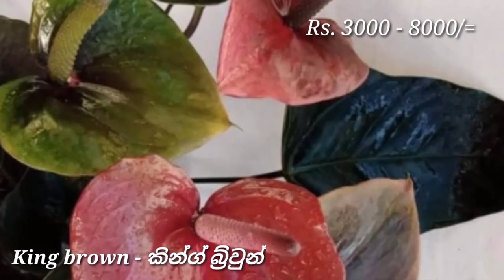Prices of the most beautiful Bangkok anthuriums in the world ලෝකයේ ලස්සනම බැ‍ංකොක් ඇන්තූරියම් වල මිල